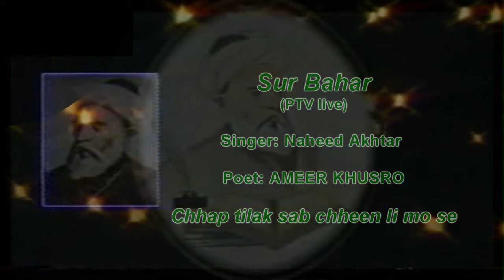Ameer Khusro by Naheed Akhtar(Sur Bahar PTV live) -Chhap tilak sab chheen li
I have already uploaded 3 tracks of program Sur bahar
1. Asad Manat Ali(Kaash main kabhi kabhi)
2.Hamid Ali Khan (aaj yeh konsa mehman aaya)
3. Naheed Akhtar  (Aye kash mujhy tujh se )
this is 4th track..Saqi has uploaded this track in Audio.here is video of this and i ll try to upload whole program in video:)

Translation
You've taken away my looks, my identity, by just a glance.
By making me drink the wine of love-potion,
You've intoxicated me by just a glance;
My fair, delicate wrists with green bangles in them,
Have been held tightly by you with just a glance.
I give my life to you, Oh my cloth-dyer,
You've dyed me in yourself, by just a glance.
I give my whole life to you Oh, Nijam,
You've made me your bride, by just a glance.
Leave a guest comment (subject to